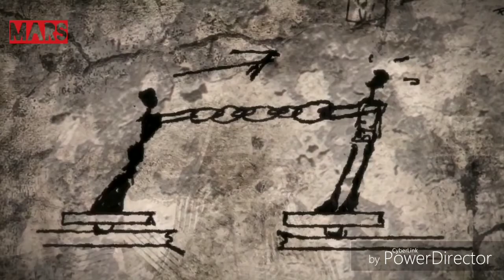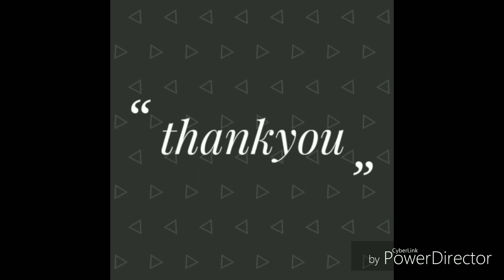Aadat Woh Lamhe cover.